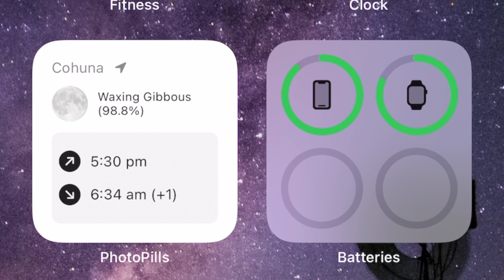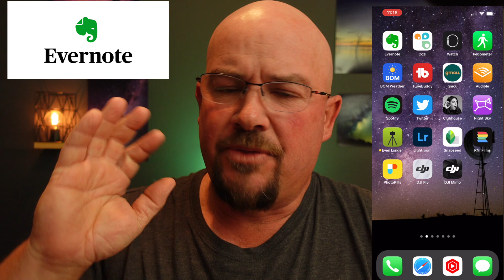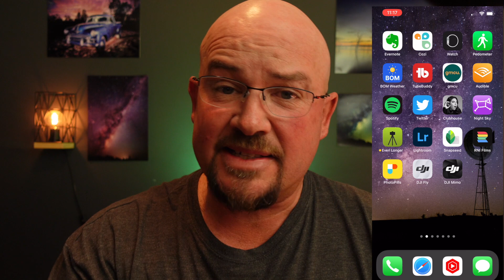My most used apps for productivity, pleasure and photography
In preparation for the iPhone 13 Pro Max, I thought I would sare My most used apps on my iPhone 12 Pro Max. Almost all of these apps are available on the Android platform as well, with some exceptions.

To purchase my Snapseed starter pack, iPhone specific night mode presets, or Lightroom mobile preset pack, head

Ulanzi VL49 light
Ulanzi MT-35 Panoramic Octopus Tripod
Ulanzi ST-02 Phone holder for tripod
Ulanzi Silver flat phone holder ST-33

Lifeproof phone covers
Wuben Torch for light painting
Joby tripod for phone photography

Link for Hummingbird base plate

Link for the phone holder mount

Link for this telescope

Manfrotto phone clamp
Small rig tripod